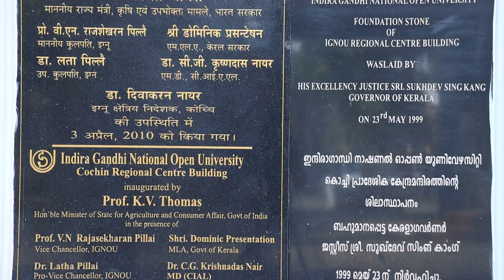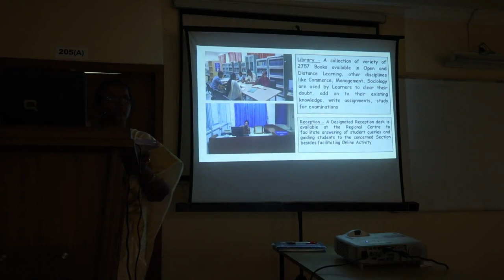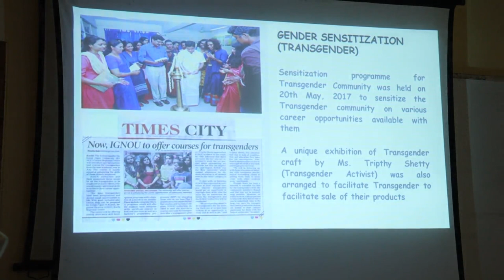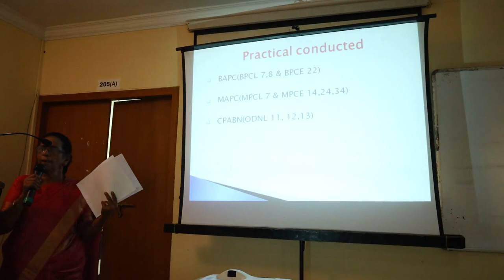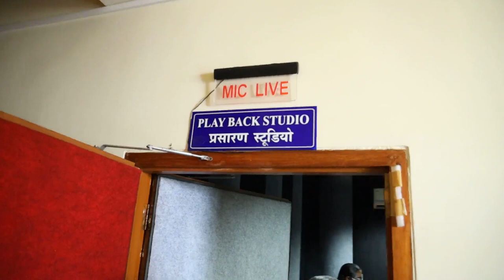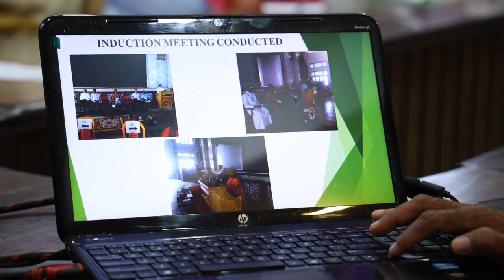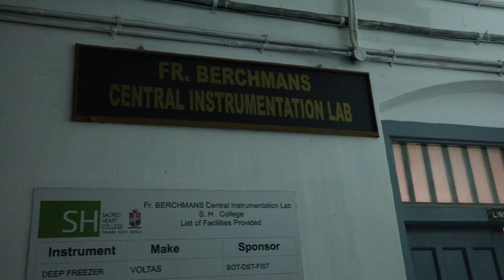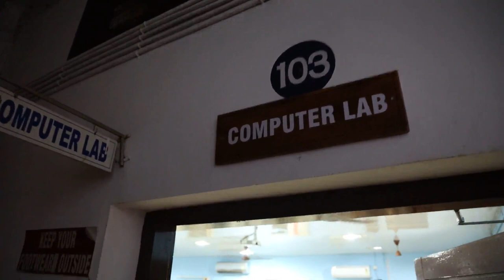NAAC Peer Team Visit at Regional Centre Cochin on 02nd January, 2021